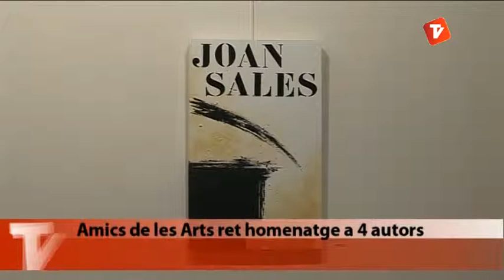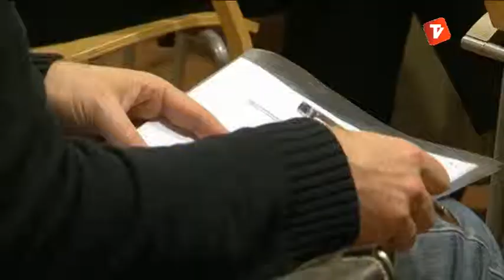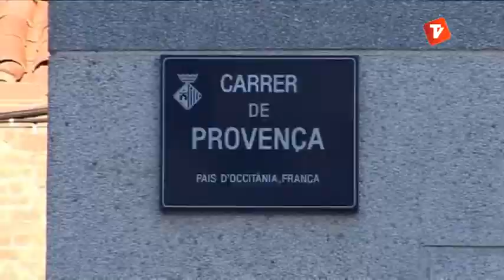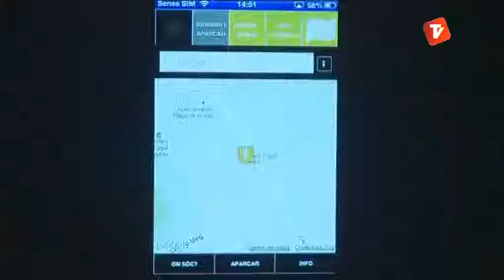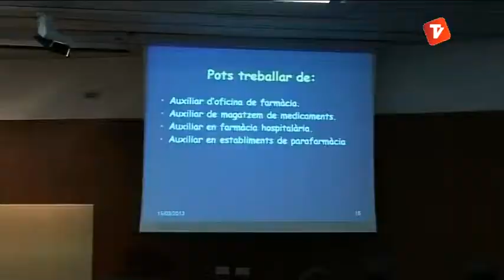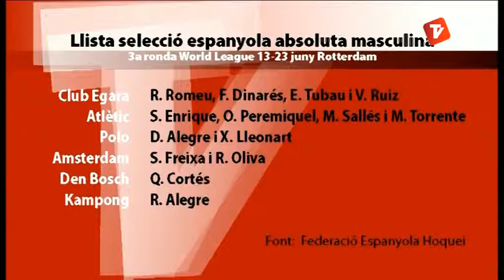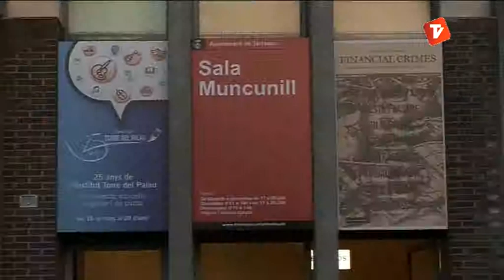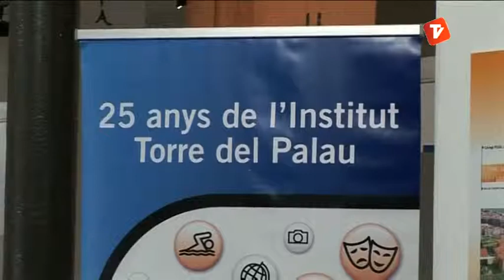Notícies Vespre 19-03-2013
Notícies vespre de Canal Terrassa Vallès d'aquest divendres 15 de Març de 2013, presentat per Oscar Pericas.